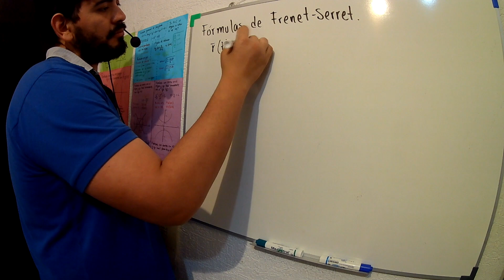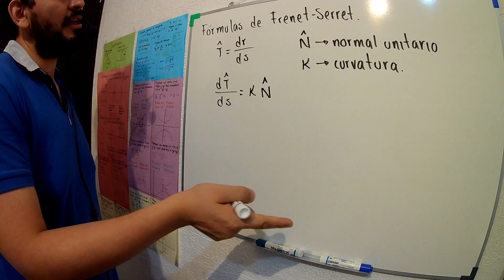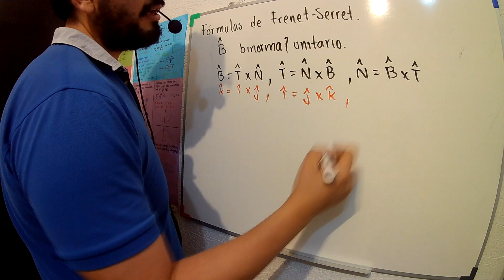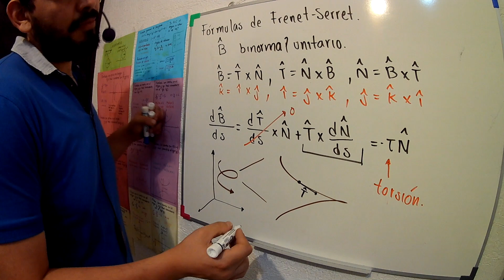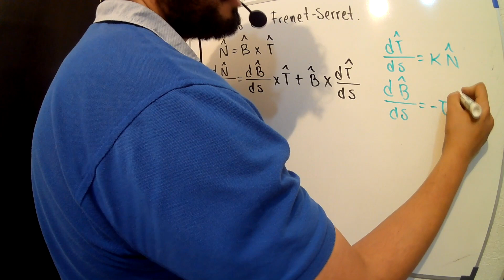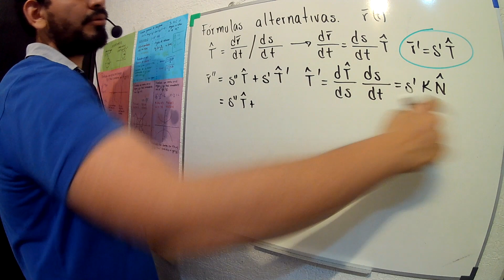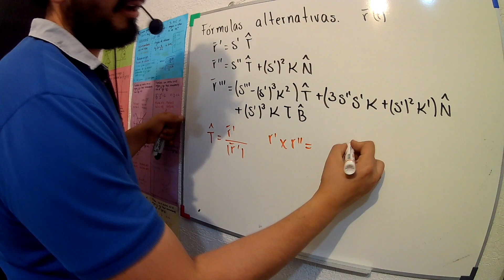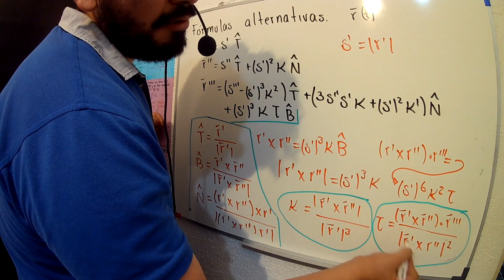FORMULAS DE FRENET SERRET